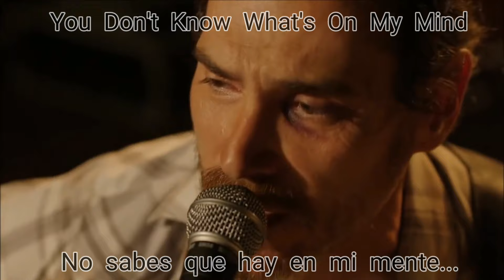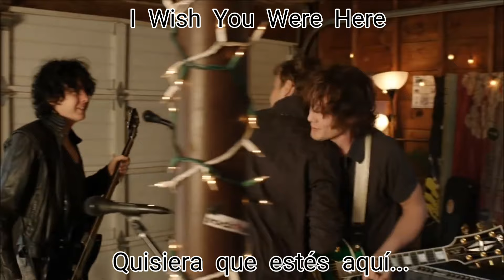Billy Crudup - Sing Along (Sub Español)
By: Billy Crudup

*SING ALONG:
-Producida por: SolidState
-Escrita por: Simon Steadman & Charlton Pettus

(LYRICS)

*Lyrics Powered By: Genius